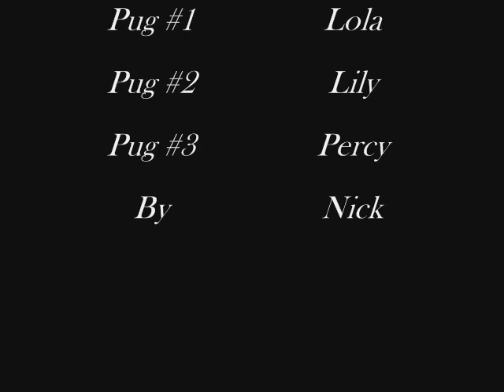Pug Flasback (U2 - With or without you)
pug pictures